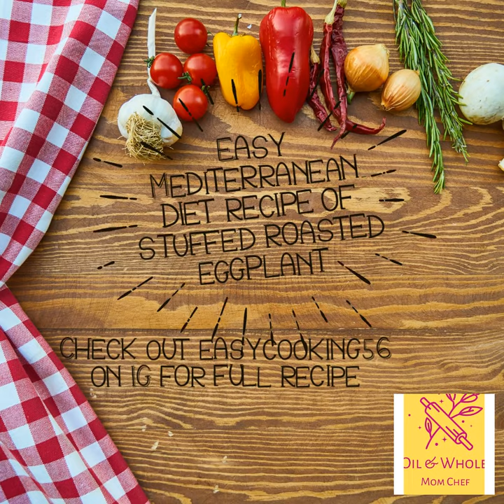Easy Mediterranean diet recipe of stuffed roasted eggplant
Ticktock:@oliveoilandwholefoods